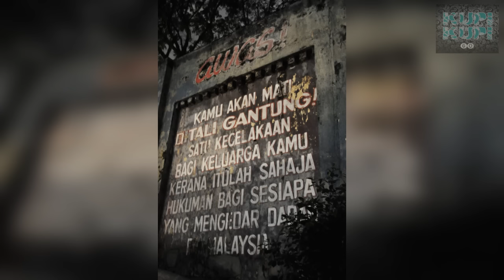Seram : Penjara Pudu - Bilik Terakhir, Pengalaman Pengawal Keselamanta, Pengalaman Pengunjung